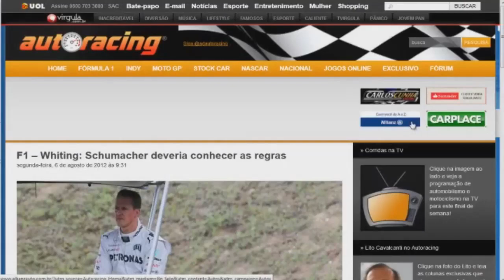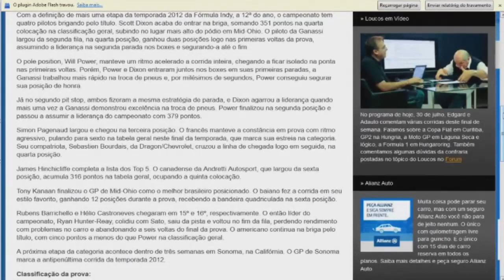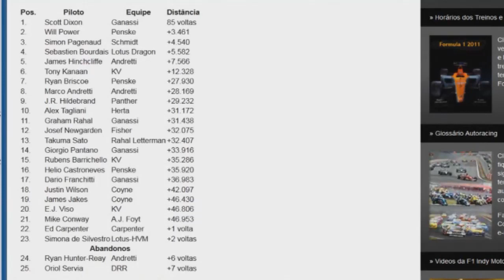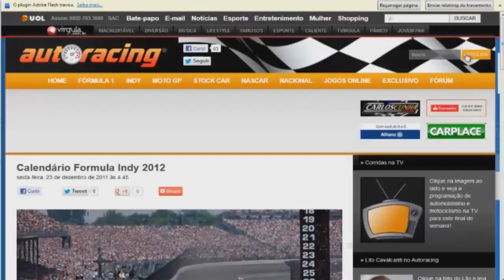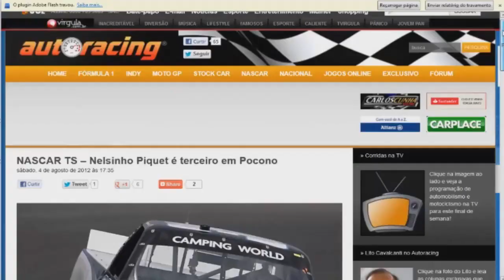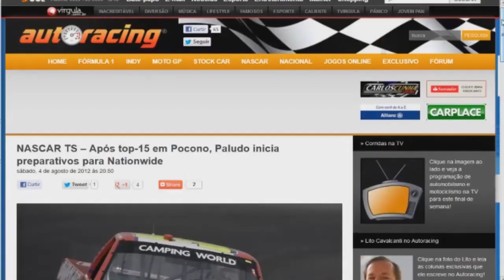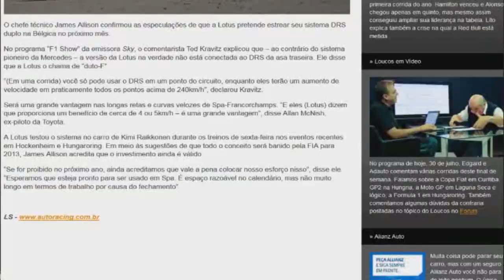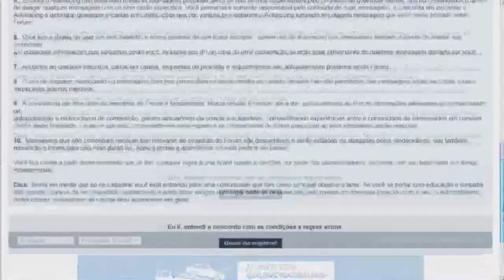Loucos por Automobilismo | Histórias e Causos em vídeo 06 | Adauto Silva Jr e Edgard Mello Filho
Quem tiver mais audios ou querer alguma história nesses vídeos, só comentar nos vídeos falando o episódio e o minuto que ocorreu. (Se quiser falar o nome do confrade, a vontade. Colocarei o nome dele na descrição!)

Vídeo do dia 06 de Agosto de 2012 falando das corridas da Indy em Mid Ohio e NASCAR em Pocono